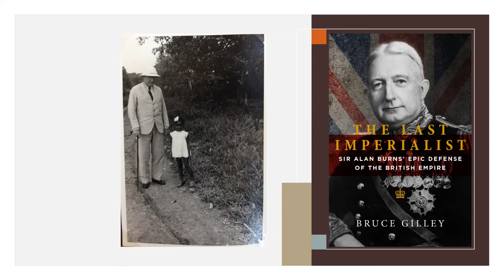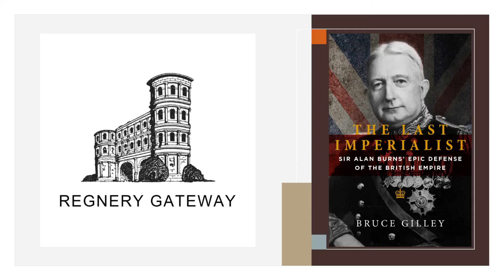The Last Imperialist: Book Trailer